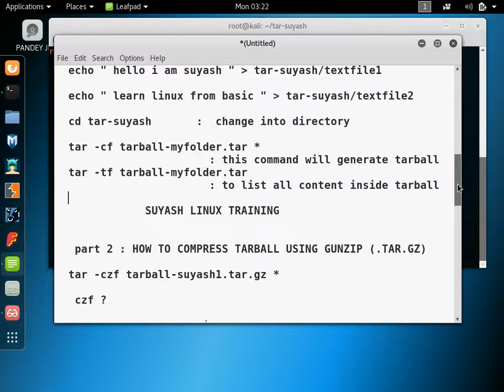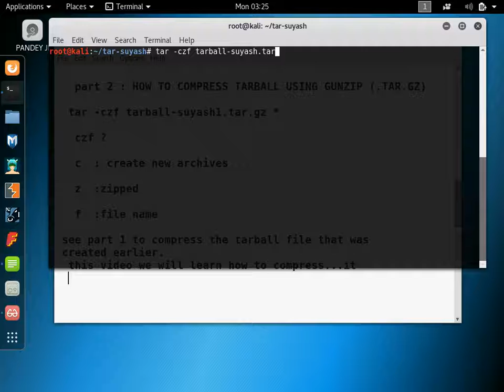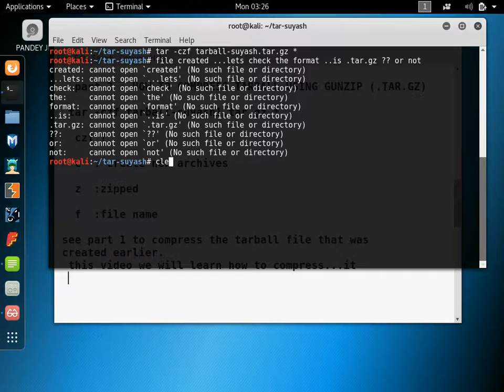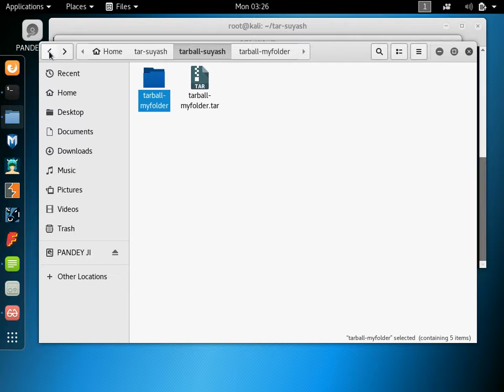gunzip to compress tarball file using linux commands